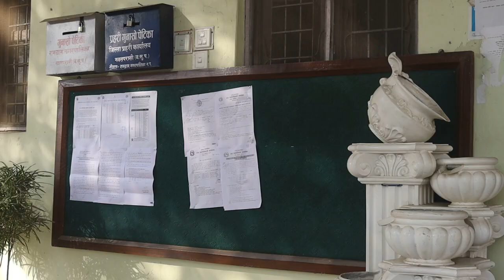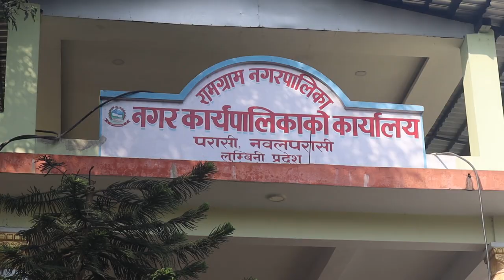रामग्राम नगरपालिका,परासी,नवलपरासी ब सु प को जानकारी सहित यस नगरपालिकाका नगर प्रमुख धनपत यादव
रामग्राम नगरपालिका,परासी,नवलपरासी (ब.सु.प.)को जानकारी सहित यस नगरपालिकाका नगर प्रमुख धनपत यादव संग गरिएको कुराकानी–२०७९